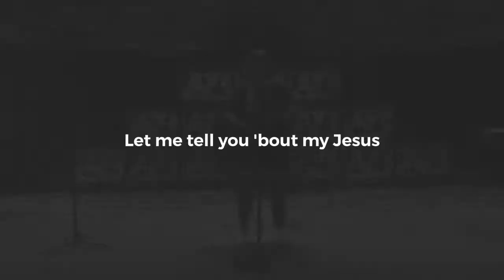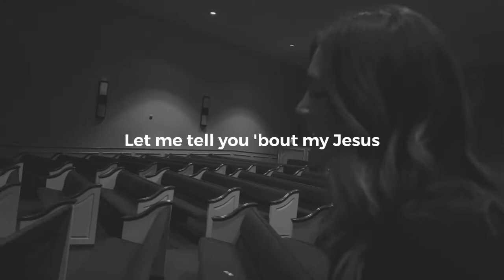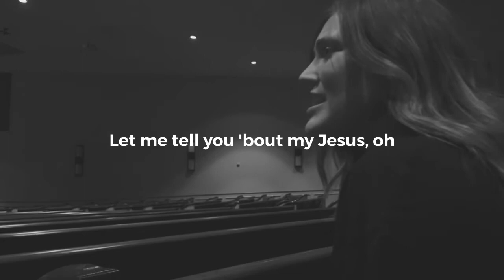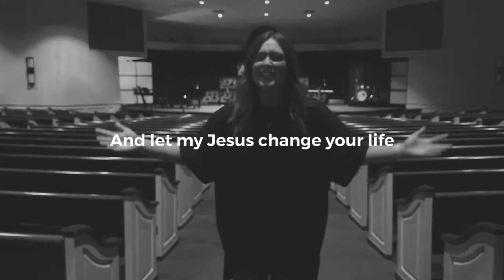My Jesus- Cover by Summer Franklin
A self produced cover by Summer Franklin

Music Video- Brooke Wallrath & Summer Franklin

Original by Anne Wilson